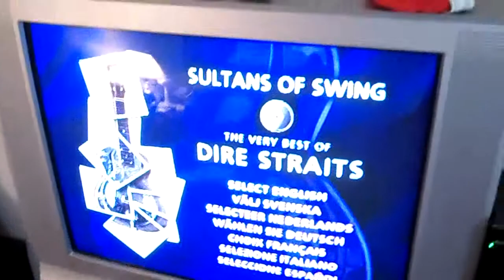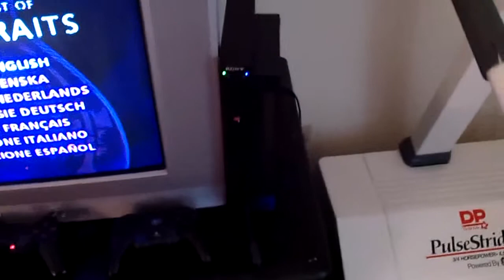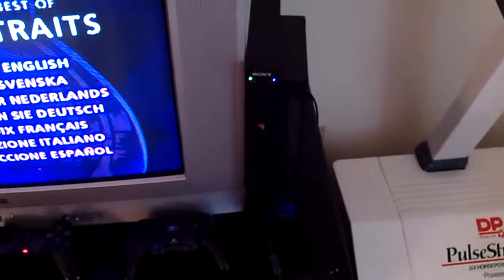Canada Day 2012 Yard Sale Finds.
After the Canada Day Children's Parade I stop at a yard sale an got a great deal on a fat Ps2 and an older Samsung Cellphone.